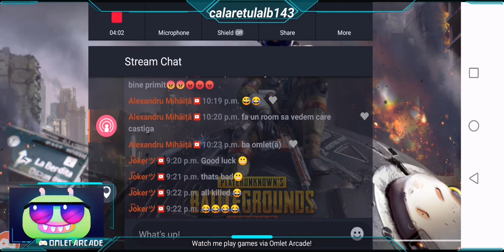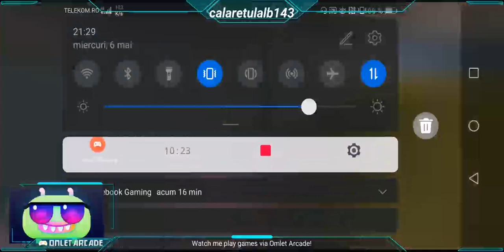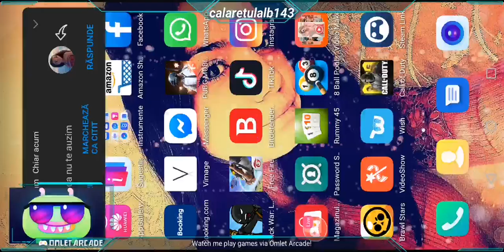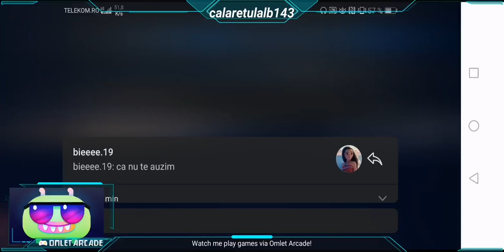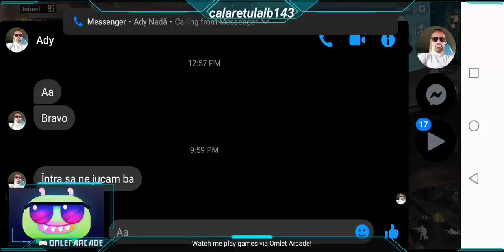Face ACE în seara asta?